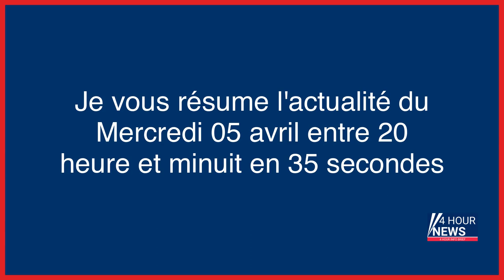Résumé de l'actualité du jour : Mercredi 05 avril entre 20h et minuit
- Manche : 41 migrants, dont trois enfants, secourus après un naufrage
- Etats-Unis : plus de 150 prêtres accusés d'actes pédophiles sur 600 enfants
- Procès de cadres du PKK à Paris : les avocats demandent que les policiers retirent leur cagoule
- Maroc : manifestation contre un verdict jugé laxiste après le viol d’une fillette